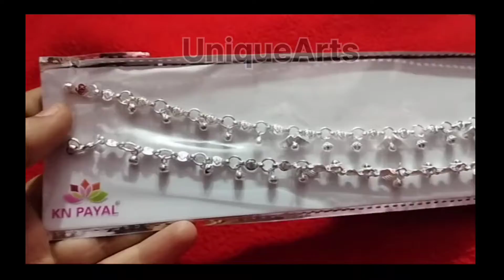Daily Used Silver payal// with weight and